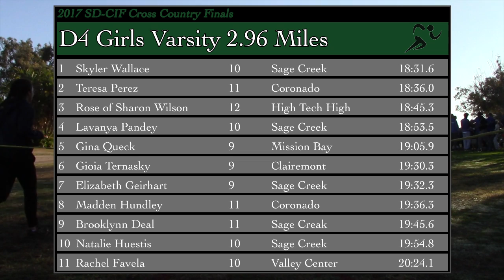17' CIF-SD XC Finals Girls D4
2017 CIF San Diego Section Cross Country Finals

Top 10:
1. 10 Skyler Wallace 18:31.6 Sage Creek
2. 11 Teresa Perez 18:36.0 Coronado
3. 12 Rose of Sharon Wilson 18:45.3 High Tech High
4. 10 Lavanya Pandey 18:53.5 Sage Creek
5. 9 Gina Queck 19:05.9 Mission Bay
6. 9 Gioia Ternasky 19:30.3 Clairemont
7. 9 Annah Nyburg 19:32.3 Sage Creek
8. 11 Madden Hundley 19:36.3 Coronado
9. 11 Brooklynn Deal 19:45.6 Sage Creek
10. 10 Natalie Huestis 19:54.8 Sage Creek